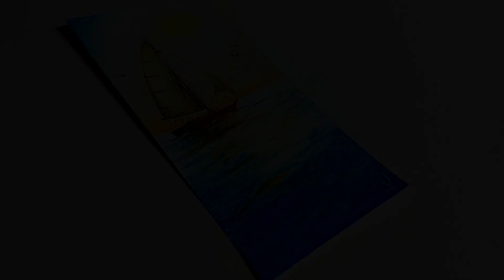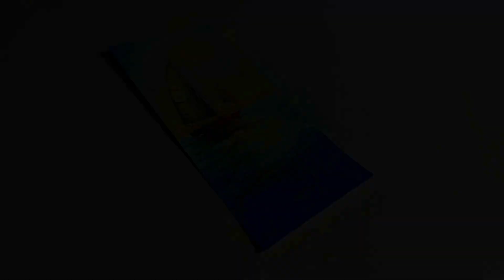Creo un SEGNALIBRO personalizzato | BARCA A VELA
Per sostenere il canale iscrivi ad AMAZON PRIME,
PER TE I PRIMI 30 GIORNI GRATIS:

👇 Vi lascio in descrizione i link con tutti i materiali che ho usato: 👇
- Fogli Fabriano F4, Lisci, Grammatura 220gr/m2
- Riprese con Cellulare Samsung A71 128giga
- Cavalletto artigianale
- Markers Oleep
- Penna a punta sottile (0.2 mm)
- Matita HB2
- Lampada a neon luca bianca
- Tovaglia in cerata color legno
- Pastelli acquacolor Stabilo
- Pennarelli Stabilo per finiture
Buona visione!!!